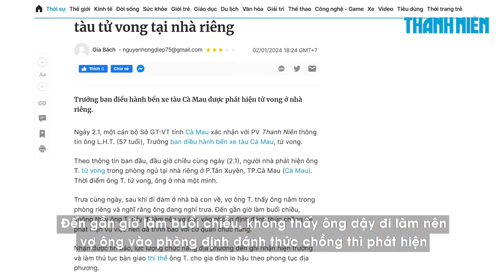Phát hiện Trưởng ban điều hành bến xe tàu Cà Mau tử vong tại nhà riêng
Trưởng ban điều hành bến xe tàu Cà Mau được phát hiện tử vong ở nhà riêng.

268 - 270 Nguyễn Đình Chiểu, Phường Võ Thị Sáu, Q.3, TP HCM